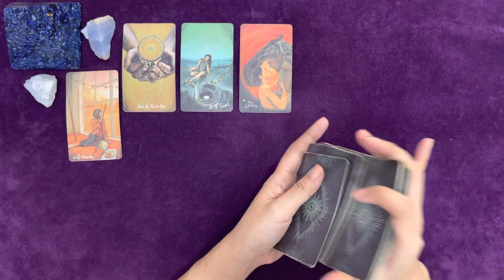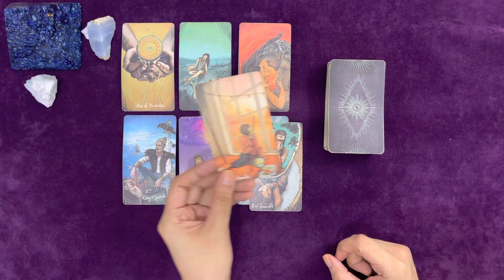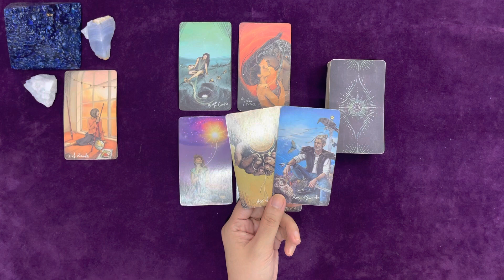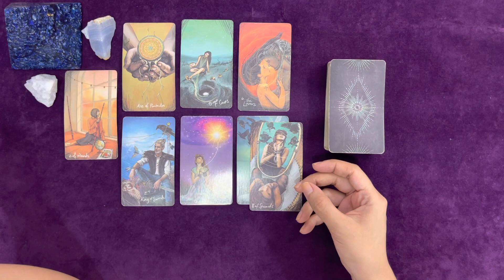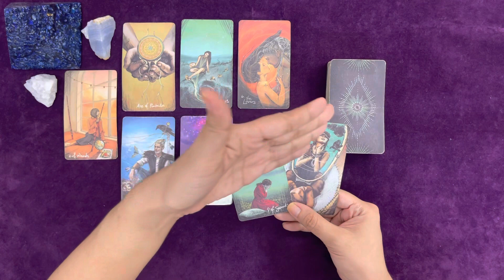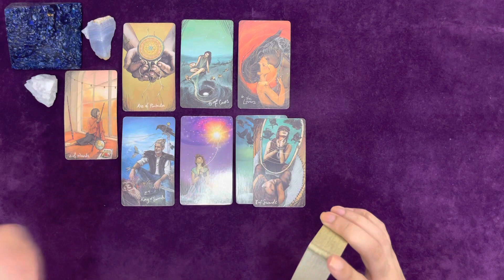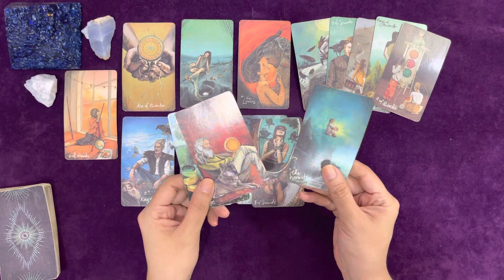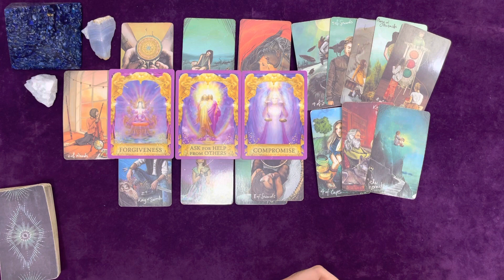CAPRICORN | YOU’VE WAITED FOR THIS OFFER, HERE IT COMES! 👑💍 | JUNE 2022 LOVE TAROT